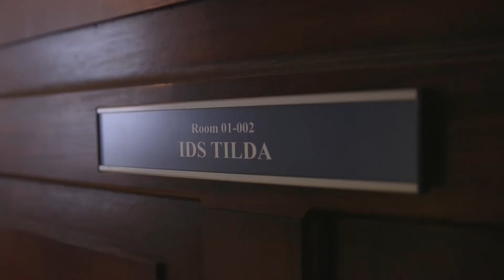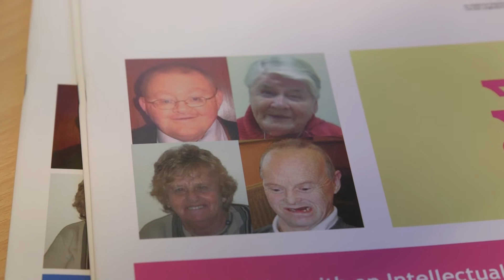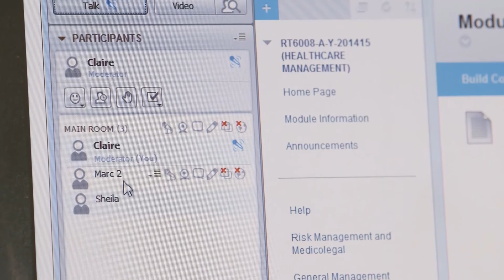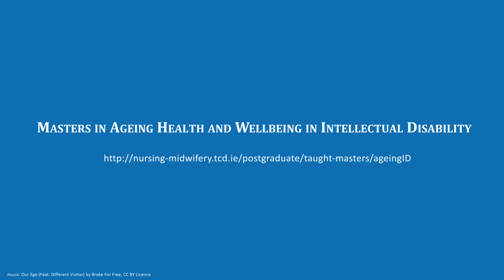Masters in Ageing Health and Wellbeing in Adults with Intellectual Disability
This video introduces an interdisciplinary course which will enable student to further develop their knowledge of ageing health and well-being in intellectual disability. Throughout their lives many people with intellectual disability have not received adequate care from the services offered to the general population and greater community presence requires that this change. The numbers of ageing adults with intellectual disability are also growing as the complexity of their conditions increases and there is a need to offer coursework that directly addresses these issues. The course is therefore designed to contribute to, promote and enhance high quality care for older adults with intellectual disability, and develop articulate, inquisitive and confident practitioners able to respond to the changing landscape of care delivery.

Speakers:
• Professor Mary McCarron
Dean of the Faculty of Health Sciences, Professor of Ageing and Intellectual Disability and PI IDS-TILDA

• Dr Éilish Burke
Ussher Assistant Professor in Ageing and Intellectual Disability
Director of the Masters in Ageing Health and Wellbeing in Intellectual Disability

• Ms. Carmel Doyle
Assistant Professor in Intellectual Disability
Head of the Intellectual Disability Discipline, School of Nursing and Midwifery

• Dr Mary Ann O’Donovan,
Project Manager, IDS-TILDA

• Ms. Sharon Ellis
Masters Student, School of Nursing and Midwifery

• Ms. Susan Rock
Self-advocate

• Ms. Evelyn Reilly
Clinical Nurse Specialist Dementia